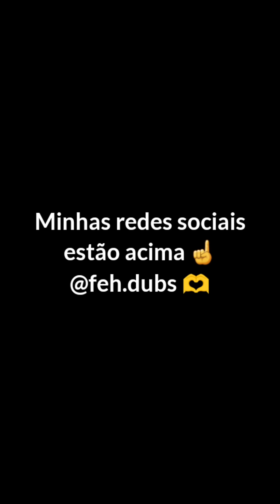MELHORES AMIGAS DE TODAS - The Land Of Boggs | Dublado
Vozes: Feh Dubs
Original: @TheLandofBoggs

Kwai: @feh.dubs